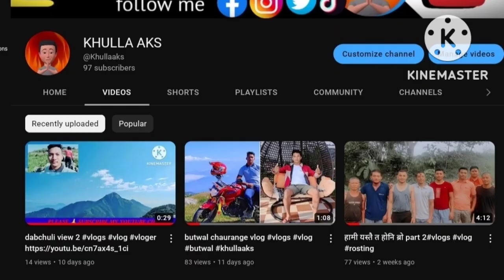lumbini birthplace of gautam buddha nepal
lumbini birthplace of gautam buddha nepal @aks1. @pridevjoshi463#vlogs